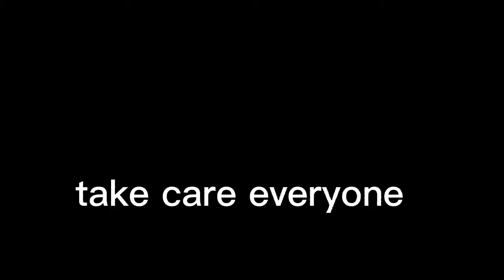বাঘা আইড় # কাতলাviralvedio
A big fish  বাঘা আইড়। কাতলা।